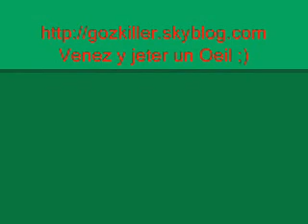Mohammed fait de la musique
Endémol envisage de trouver un vrai talent !